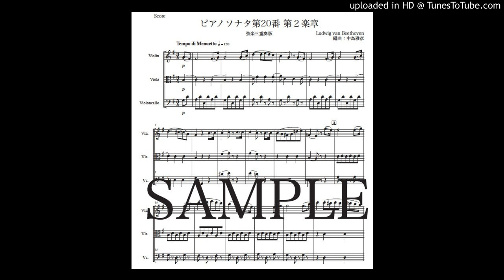ベートーヴェン「ピアノソナタ第20番 第２楽章」弦楽三重奏版（編曲：中島雅彦）